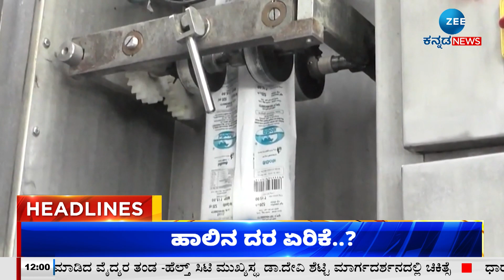ZEE KANNADA NEWS 12 PM HEADLINES (12/07/2023)